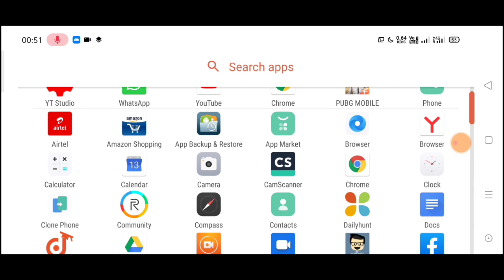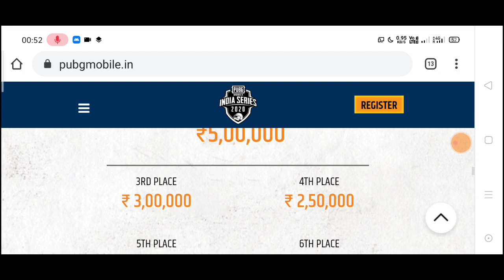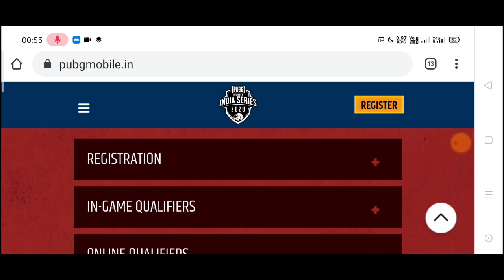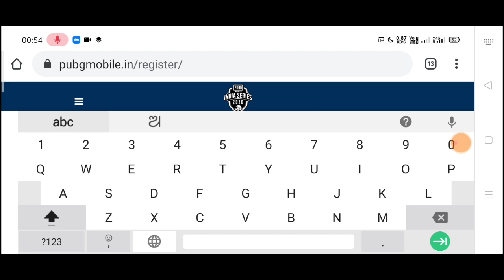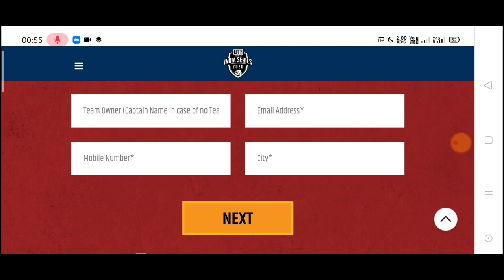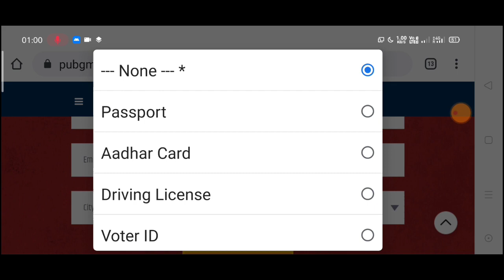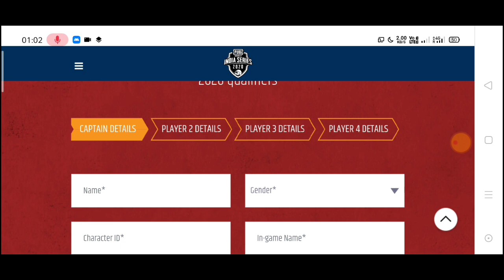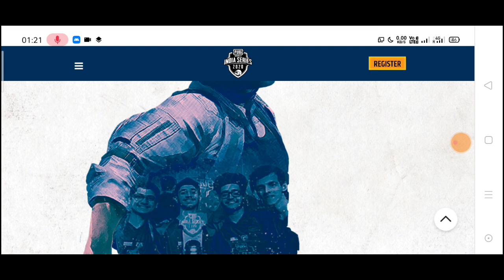Odia | How to Register in Pubg Mobile India Series 2020 | PMIS 2020 Full Info,Term&Condition in Odia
Hlw Frnds I am Chandan Samantaray

This Video is about how to online register in pubg mobile India series 2020 tournament And You can know about pmis 2020 full info,rule and regulation,terms and conditions,prize pool etc.you can visit Pubg mobile India official website on your phone to register it.

Queries About this Video

1-How to Register in pmis 2020 odia
2-How to qualify in pmis 2020 odia
3-pubg mobile India series 2020 odia
4-pmis 2020 full info in odia
5-pmis 2020 term & condition in odia
6-pmis 2020 online qualifier in odia
7-pubg mobile India series 2020 registration in odia
8-pmis 2020 registration process on your phone in odia
9-How to win pmis 2020 in odia
10-how to play pmis 2020 in odia

 ➡️Books PDF Download

➡️EARNING VIDEOS